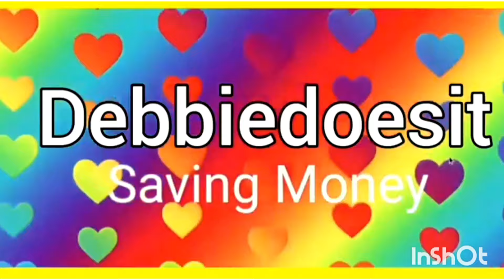Temu Haul for May 3rd 2024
Temu is a shopping site that also has an app. They ship all your order together from California. My first order came within 10-14 days. All my items have been well packed. Overall I was very impressed with both the quality and  prices.

Women's Valentine's Day Casual Pajamas Set, Plus Size Heart Print Short Sleeve Top & Plaid Print Shorts Lounge 2 Piece Set-$8.99 I paid-$1.00

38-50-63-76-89MM Crystal Longan Chandelier: Add Colorful Sparkle to Your Patio, Lawn, or Holiday Decor!-$1.29

1/2pcs Eco-Friendly Ultrasonic Solar-Powered Pest Repeller - Motion Sensor, Waterproof, Multi-Range (10m/20m/50m) - Keeps Animals and Insects Away, Ideal for Garden and Farm-$5.99

Glam Summer Glitter Sandals with Rhinestone Embellishment - Soft & Non-slip Sole, Lightweight Wedge for Beach Elegance-$13.99

Plus Size Elegant Bra, Women's Plus Closure Front Racer Back Ultra Soft Full Cover Comfort T-Shirt Bra-$6.79

Cozy Plus Size Women's Cat Print Pajama Set | Striped Pants, Stretchy & Easy-Care - All-Season Comfort-$9.48 I paid $5.29

1pair Quick-Dry Beach Socks with Soft Sole for Snorkeling, Swimming, Boating, Hiking, Surfing - Breathable and Lightweight-$1.98

10 colors Semi Lustrous Plumping Lip Gloss - Moisturizing Lip Oil with Vitamin E and Minerals - Big Mouth Moisturizer - Shiny Lip Plumper-$1.49

1pc Glass Ball Globe, Round Globe Office Clear Cute Crystal World Map Paperweight Stand, Desk Home Decor Crafts, Transparent Crystal World Map Gift Desk Decoration, Cute Table Decoration-$2.33- I got free

Nebulizer- no longer available.  I paid $2.10

Slushie cup- no longer available. I paid $4.12

1pc Quick-Frozen Smoothie Cup Summer Squeeze Homemade Milkshake Bottle Pinch Fast Cooling Magic Cup Ice Cream Slushy Maker-$3.84

Flower Embossed Long Wallet, Women's Zipper Around Purse, Fashion PU Leather Clutch Bag-$5.58

1pc Simulative Doll Princess Girl Toy Gift, Cute Animal Shaped Dolls, Birthday Gift, Holiday Gift For Girls Boys, Gift Toys, Halloween/Thanksgiving Day/Christmas Gift-$2.90

Men's Trees Print Shorts With Pockets, Casual Breathable Drawstring Shorts For Summer Outdoor-$5.54

1pc Women High Waist Body Shaper Panties Control Body Slimming Shapewear Girdle Underwear Waist Trainer Yoga Gym Sports Panties-$3.19

Portable Wireless Tripod For Mini Selfie Stick, 360-degree Rotating Photography Tool For Vlogging, Live Streaming, And Handheld Travel Photography With Smartphones.-$3.97

Exciting Durable Police Stunt Car | 4WD, Weather-Resistant, Rotatable for Adventurous Play, Ages 4-10 Perfect Gift$1.79

2packs Emergency Sleeping Bag, Lightweight Survival Sleeping Bags Thermal Bivy Sack, Portable Emergency Blanket For Camping, Hiking, Outdoor Activities-$4.49

24 Sets Punk Retro Circle Love Shape Women's Earrings Set Perfect Holiday Couple Gift Elegant Minimalist Ear Jewelry-$4.04

Energizing Sphalerite Crystal Tower: Natural Geode Centerpiece for Home Tranquility & Style-$3.74

I'd love to hear from you! I'd enjoy hearing your story too.
Mailing address:

Debra Neel
Jacksonville,  OH. 45740